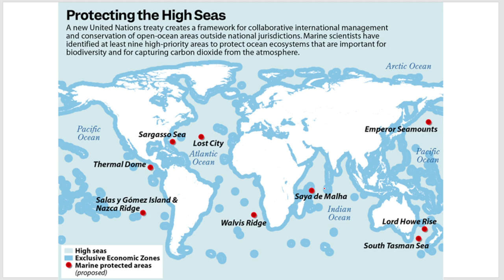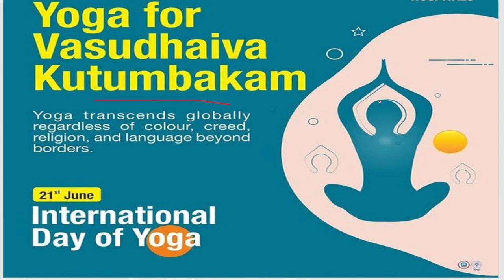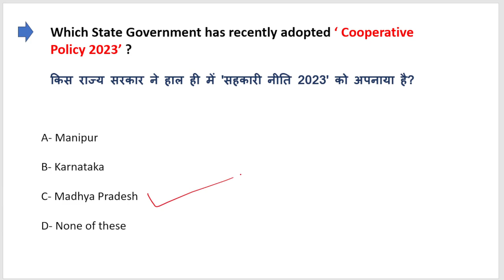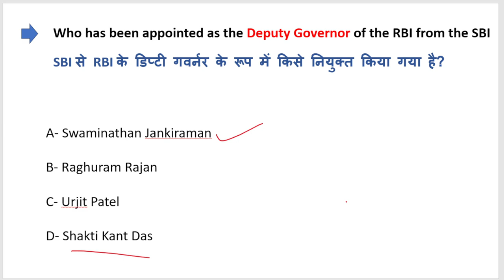22 June 2023 current affairs | Today current affairs in english | Daily current affairs in hindi eng